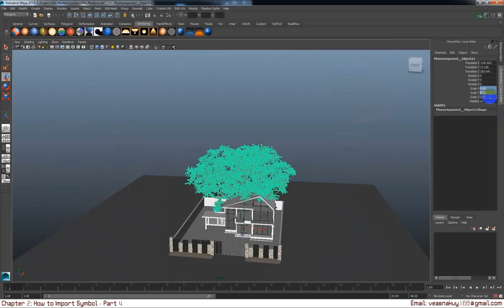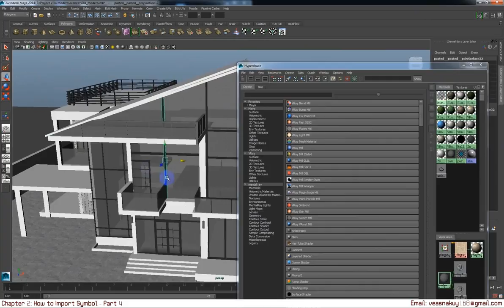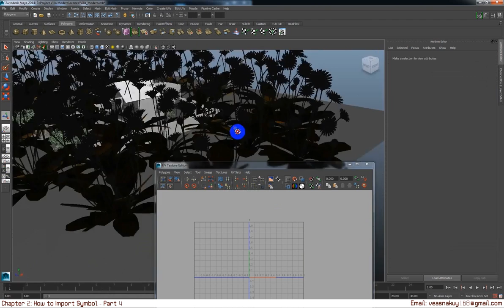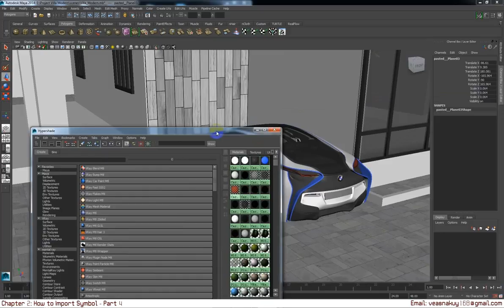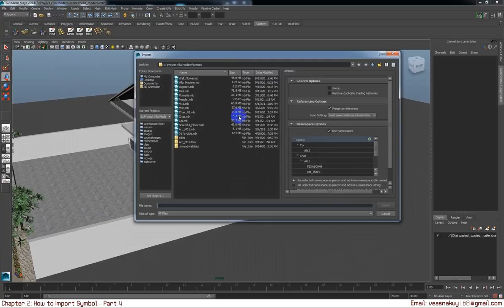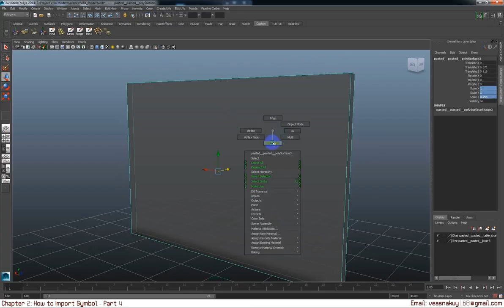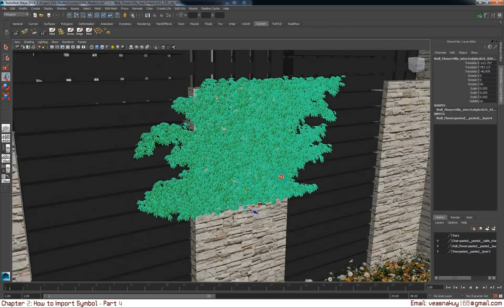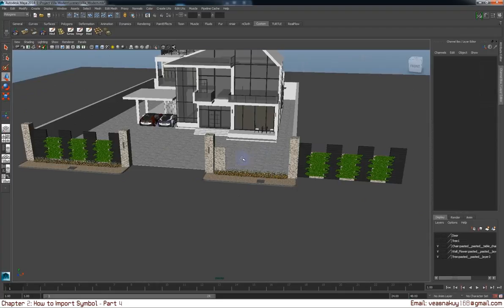Villa Exterior Vray Lighting Tutorial in Autodesk Maya - Part 4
In this lesson we continue modeling props for our Monster character. We'll modeling the bottle using a polygon primitive and modify the shape with extrude, insert edge loop and a lattice deformer. In the next lesson we will create a label.
ctn, mytv, pnntv, seatv concert, sexy girls,
Peakmi, Khmer,Cambodia,CBS, ctn comedy 2016 new this week, MY TV, old, 02 June 2016,Ganzberg concert

Singing Contest | Soben klay chea ka pit | Carabao, SEATV Concert, 21 May 2016, New this week,
Part 1- Room Modeling Tutorial in 3ds max
Interior Lighting In Vray , 3DS Max
3ds Max 2014 Architectural Interiors Part 1
Tutorial #01 Vray rendering an interior scene (3ds max) [1080p]
3ds Max 2013 Modelling Interior (fast)
3d max. Corona renderer. Making of 'white interior'
3ds max - Mental Ray Iluminacion Interior
Interior modeling 3DS Max tutorial 2015
3ds max Proyecto Arquitectura Interior -01- Depurar, organizar e importar desde autocad
3D Studio Max - Interior Design [Part 01]
3ds Max Tutorial|Realistic Interiors with Marvelous Designer|Bedsheet,Pillow & Blanket|Part 1
Vray Interior Rendering Tutorial Part 1 ( lightining ) 3ds max 2015 Vray 3.0
rendering interiors using 3ds max, vray, after effects
3ds Max 2013 Modelling Interior (fast)
3ds max - Mental Ray Iluminacion Interior
3ds max Proyecto Arquitectura Interior -01- Depurar, organizar e importar desde autocad
3ds Max Tutorial|Realistic Interiors with Marvelous Designer|Bedsheet,Pillow & Blanket|Part 1
Tutorial en español 3ds Max y Mental-Ray - Render de interior
Intermediate; w Narration; 3d Max Vray Tut; Realistic Interior
? ? ? ? ? Interior light for beginners 3ds max vray ies
3ds Max House Modeling Tutorial: Interior Building Model Design Using Basic Plan
Mental Ray Interior Texturing Tutorial with 3ds max
3DsMax VRay - Modeling, Lighting & Rendering
3D Timelapse Living room modeling - 3ds max\Zbrush\Photoshop
3Ds Max Tutorial, Modeling a Sofa
3DS Max Glass modeling & rendering by using Vray
Exterior modeling in 3ds max- Part 1
3ds max Tutorial: Diamond Ring modeling-Rendering
3D modeling and rendering using AutoCAD, 3Ds MAX and Vray
architecture perspective modeling, material & render on 3ds max 2/6 ? ?
3Ds Max Tutorial, Modeling a Sofa
nterior modeling, lighting and rendering with 3ds Max and Vray. Part 7
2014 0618 SeaRUG - Rendering Revit Models in 3DS Max
3DSMAX RENDERING PART1 - IMPORTING AUTOCAD MODEL TO 3DSTUDIO MAX
3Ds Max Tutorial, Rendering Volume Light
Audi R8 v10 plus 3Ds Max Timelapse
3ds Max Tutorial | The Ultimate Vray Render And Lighting Setup!
Working with Autocad Files-3ds max Import and Modelling(Office buildings) Part 1
AMAZING REVIT 3 - FROM REVIT TO VRAY IN 3DS MAX
[Speed Modeling] The Minion